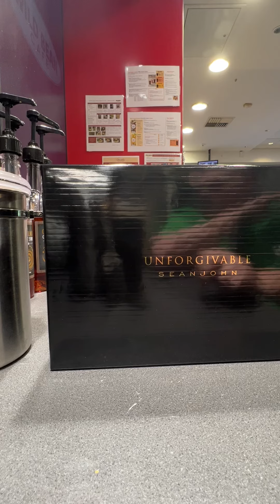An unboxing of Unforgivable by Sean John. Absolutely love this men’s cologne. Added to my collection